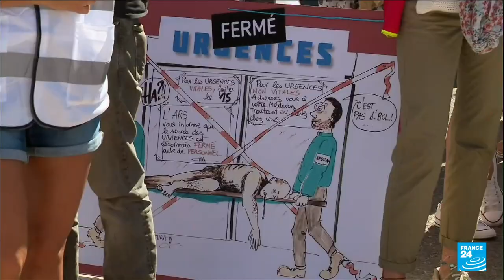French health workers protest over pay ahead of legislative elections • FRANCE 24 English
Health workers demonstrated in cities across France on Tuesday to demand higher pay and more staff for services stretched to breaking point, just days before the country votes in parliamentary elections.